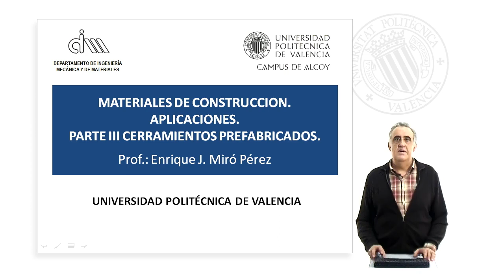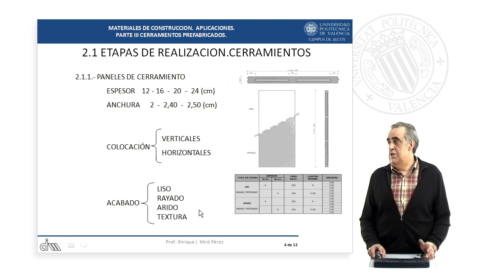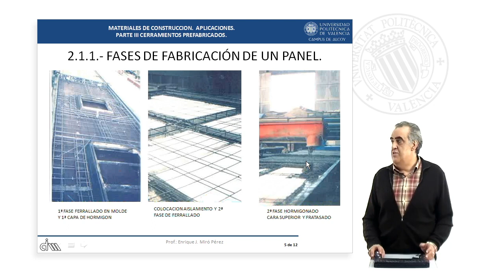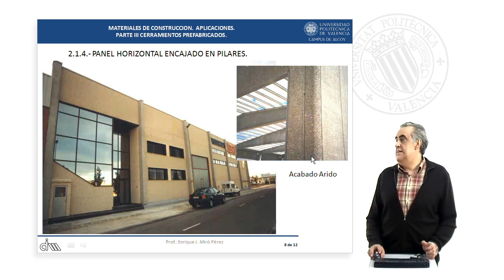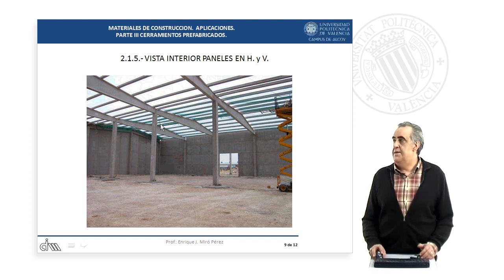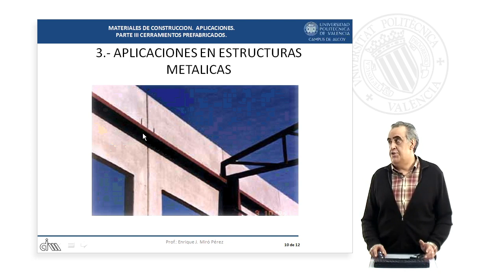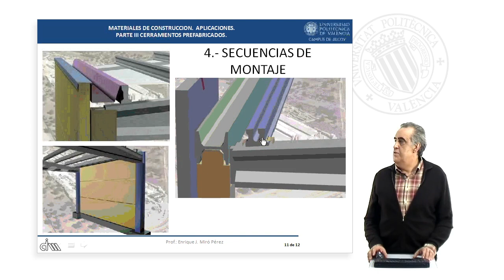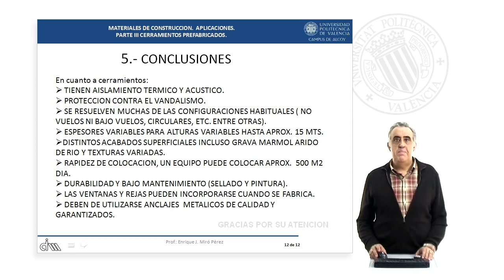Materiales de Construcción. Aplicaciones. Parte III Cerramientos prefabricados de hormigón| UPV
Título: Materiales de Construcción. Aplicaciones. Parte III Cerramientos prefabricados de hormigón

Descripción: Diseño de Naves prefabricadas Miró Perez, EJ. (2008). Materiales de Construcción. Aplicaciones. Parte III Cerramientos prefabricados de hormigón.

Descripción automática: En este video, el profesor de la universidad introduce la tercera parte del módulo sobre materiales de construcción enfocado en cerramientos prefabricados para naves industriales. Explica las etapas de fabricación de paneles, mostrando un ejemplo de montaje tanto en horizontal como en vertical, y los estándares de dimensiones y acabados. Destaca la importancia del aislamiento térmico y acústico, la estandarización, la seguridad del transporte y la necesidad de reducir peso.

El video ilustra diferentes acabados de superficie y muestra fotografías de montajes en naves industriales, explicando el armado de los paneles y las diferencias entre estructuras. Se enfatiza en el procedimiento de fabricación, incluyendo la colocación de mallas y aislantes, y en la preparación de los paneles para el montaje, teniendo en cuenta el anclaje y la distribución del peso. Se muestran también las técnicas de sellado para las juntas y el uso de anclajes metálicos de calidad.

Finalmente, se concluye que estos cerramientos prefabricados ofrecen efectividad en montaje, durabilidad y bajo mantenimiento, recomendando una correcta selección de espesores y acabados según las necesidades y la altura del panel, y consideraciones para la seguridad y el mantenimiento a largo plazo.

Autor/a: Miró Perez Enrique Jorge